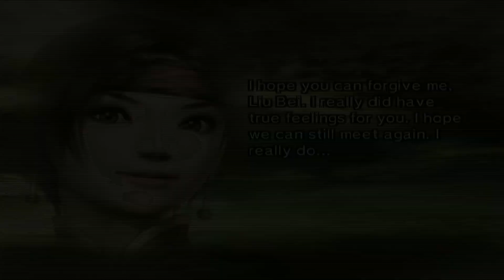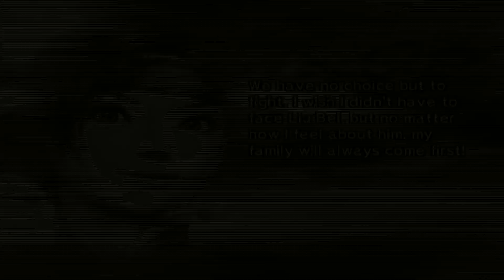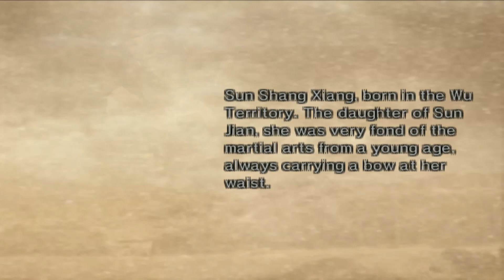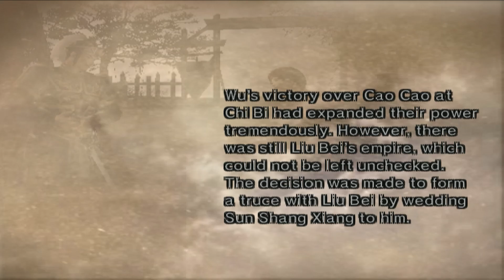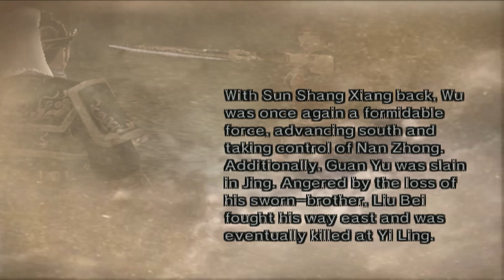Dynasty Warriors 5 Wu - Sun Shang Xiang Story WALKTHROUGH Part 4 [FULLGAME]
Dynasty Warriors 5 walkthrough.

Chapter

0:00 Sun Shang Xiang
0:45 Chapter 1 Battle Jing Province
12:52 Chapter 2 Escape from Chi Bi
23:52 Chapter 3 Battle of He Fei
36:01 Chapter 4 The Invasion of Nan Zhong
45:44 Chapter 5 Battle of Yi Ling
1:02:22 Chapter 5 Ending